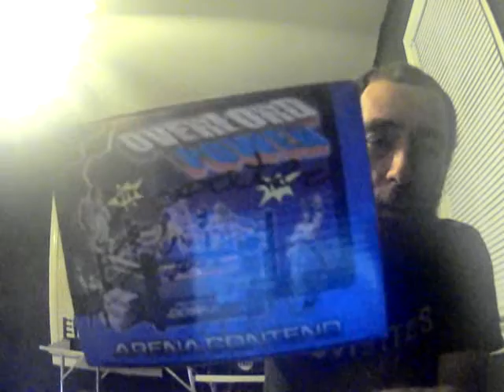Big NEWS ABOUT ALABAMA BACKYARD WRESTLING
if you would like give us donation just click on the
fan mail
adam hardin